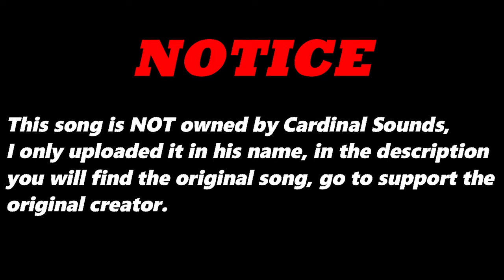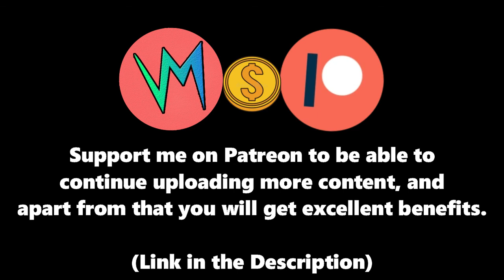Paddling Car (Oiriginal Version) By Punk Fonk | Re-Uploaded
⬛ | Information about Cardinal Sounds:
👤 | Find the Original Song Here: ⬎
🎵 Name: Armadillo
✔️ Creator: Silent Partner
💽 Album: Armadillo
Paddling Car (Oiriginal Version) - Punk Fonk